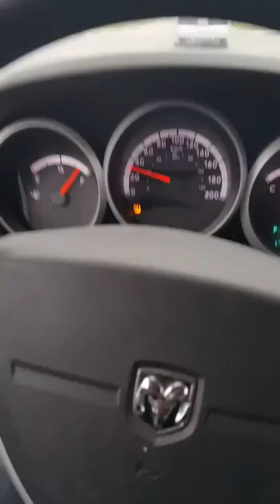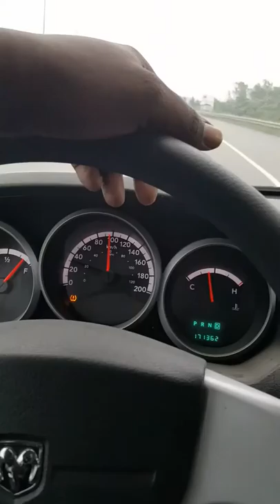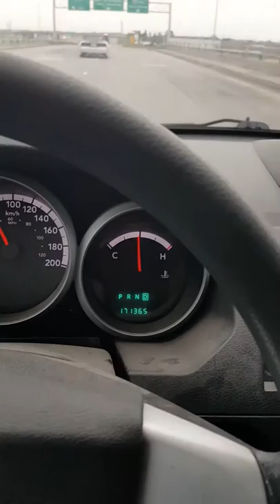Laval Autoroute 15 Sud - Industriel - Corbusier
Laval , Québec Canada